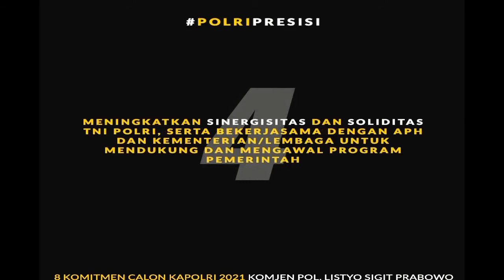8 KOMITMEN CALON KAPOLRI 2021 KOMJENPOL LISTYO SIGIT PRABOWO